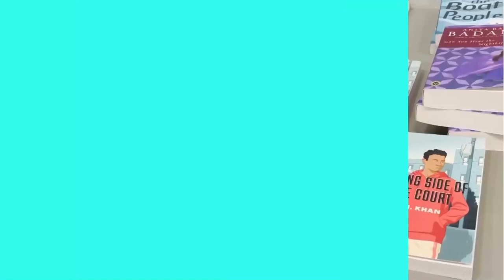Panel 10 CSALF23 - Sindhi Writers' Conclave in Canadian South Asian Literary Festival 2023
Panel 10#CSALF-Sindhi Writers' Conclave in Canadian South Asian Literary Festival 2023
Panelists: Hasan Mujtaba, Manzoor Mirani, Peetambar Luhana, Zahid Makhdoom – Moderator: Roohi Kalhoro